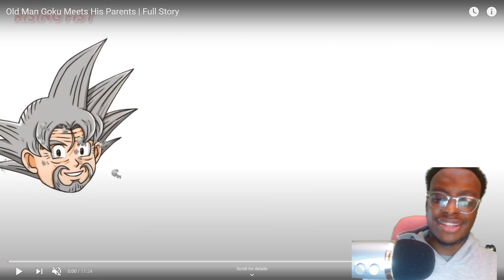Old Man Goku Meets His Parents REACTION! (EMOTIONAL)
LISTEN TO MY WRESTLING PODCAST: "THE LEGIT SHOOT PODCAST" - LIVE ON YOUTUNE, SPOTIFY, APPLE PODCASTS, AND WHEREVER YOU GUYS GET YOUR WRESTLING FIX!